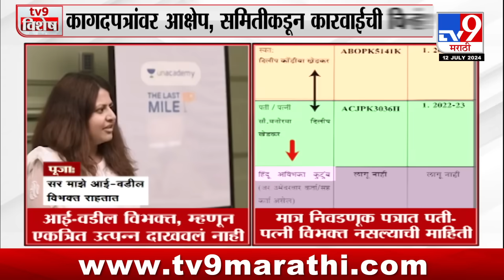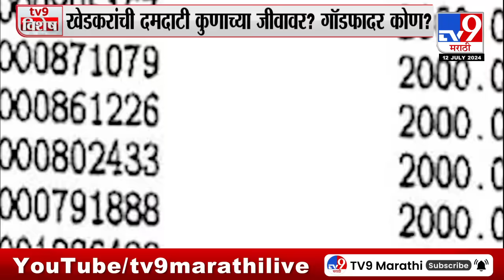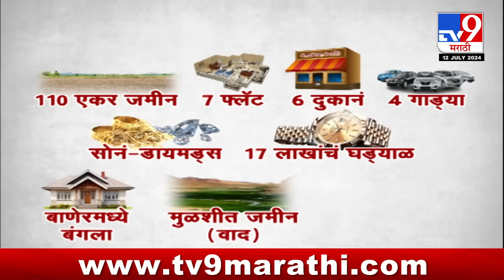tv9 Marathi Special Report | पूजा खेडकर यांच्या अख्खं कुटुंबच वादाच्या घेऱ्यात